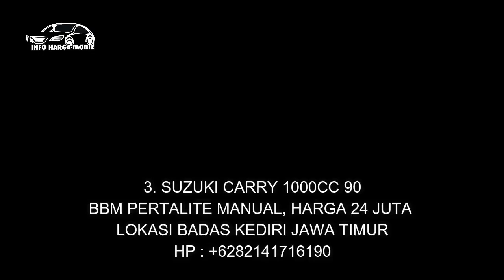PALING MURAH! Suzuki Carry Harga Termurah Hanya 18 Juta nego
1. SUZUKI CARRY 1000CC 88
HP : -

2. SUZUKI CARRY 1000CC 88

3. SUZUKI CARRY 1000CC 90

4. SUZUKI CARRY 1000CC 97

5. SUZUKI CARRY 1000CC 97